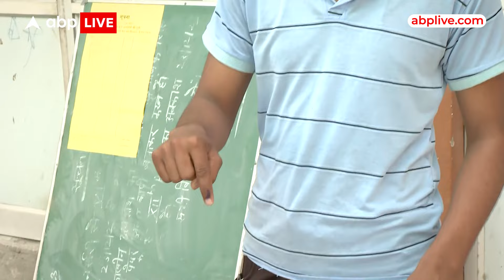Lok Sabha Election 2024: कैसी सरकार चाहिए? Rajasthan के 'फर्स्ट टाइम वोटर्स' ने बता दिया | ABP LIVE